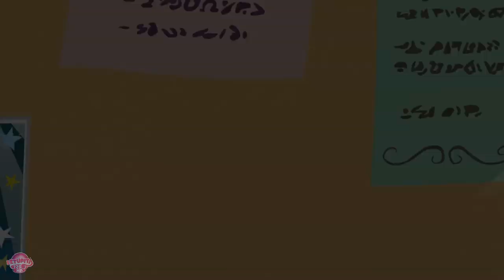Sandbar Invites Yona To The Amity Ball (She's All Yak) | MLP: FiM [HD]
MLP: Friendship Is Magic Season 9
Episode: She's All Yak